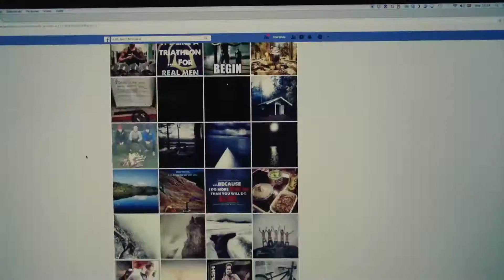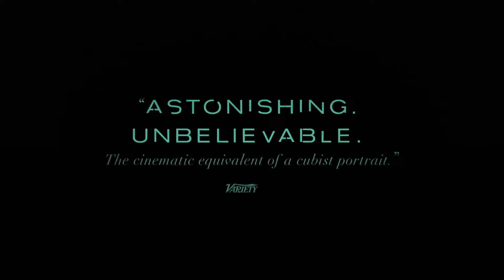The Painter And The Thief Trailer